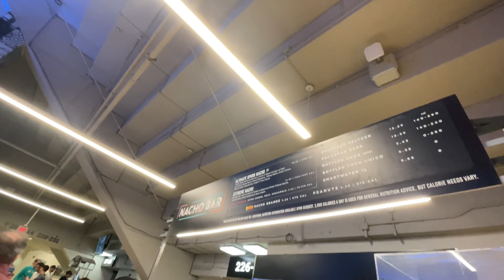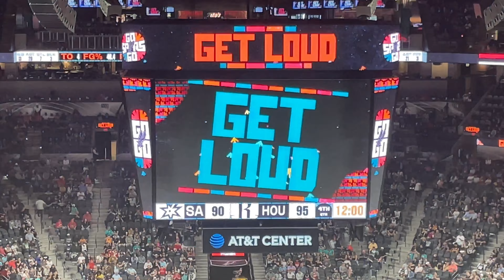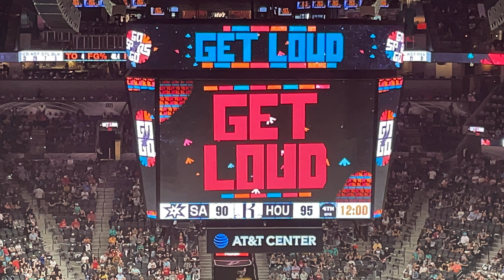I-10 rivalry @spurs vs rockets (WEMB-BOWL) w/Blackiezachi… going for 3 in a row giveaway coming soon